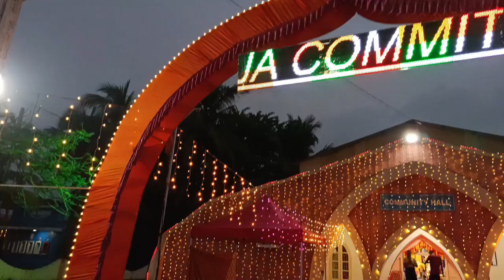ଏତେ ବଡ଼ ଆୟୋଜନ କଣ ପାଇଁ 🙏